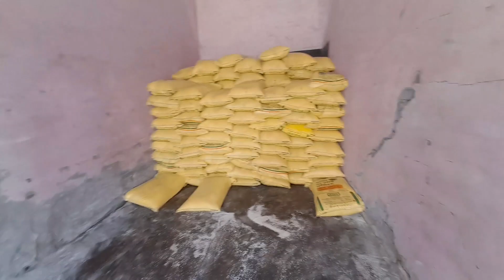Yamaha R15 🏍️chla Lee || Fire hai yaar 🔥 ||*No clickbait*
Yamaha R15 🏍️🔥